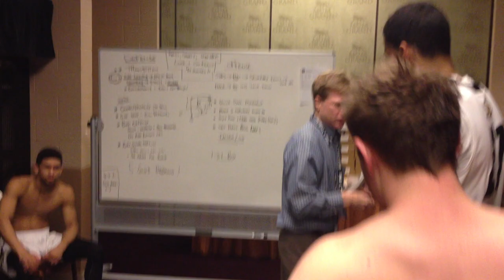Behind the Scenes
BuffstapeTV takes a look at the scene in the Buffs locker room after the win in the first round of the Pac 12 tourney